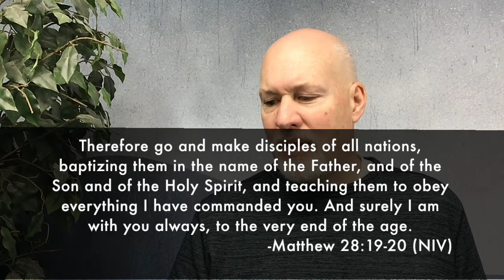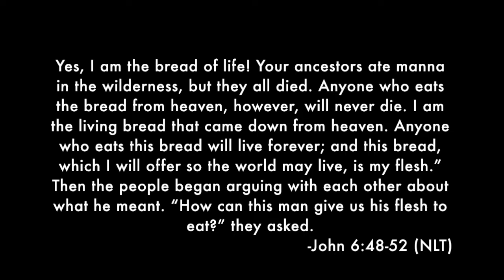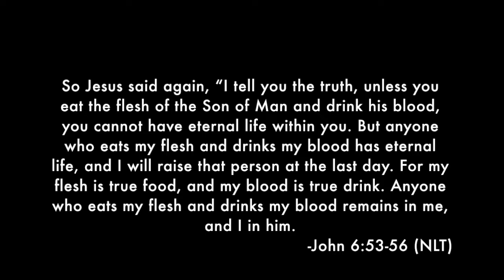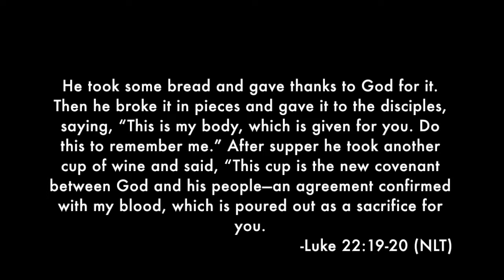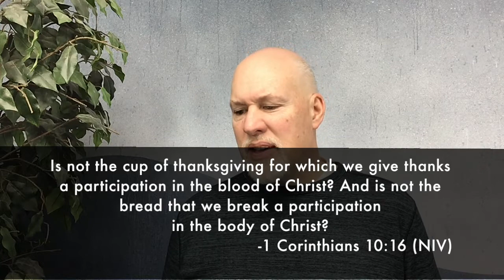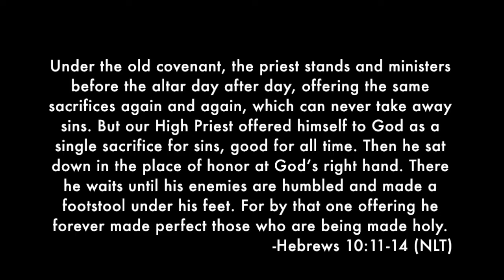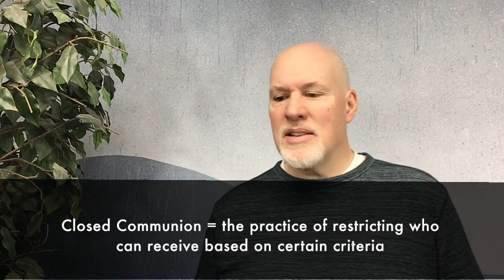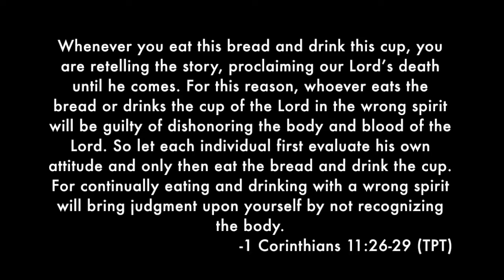Exploring our Differences - Session 5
In this session we look at some of the differences between how we practice water baptism and communion.